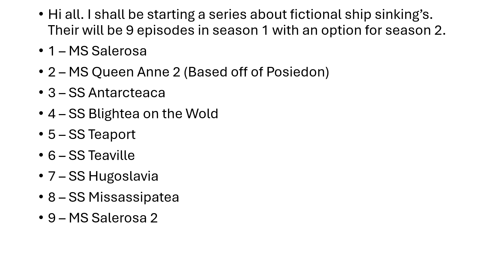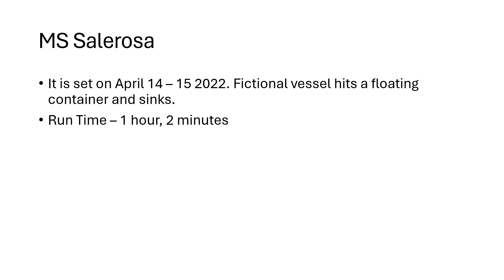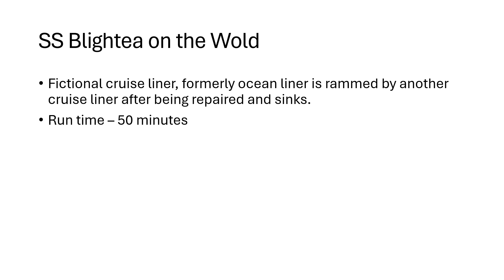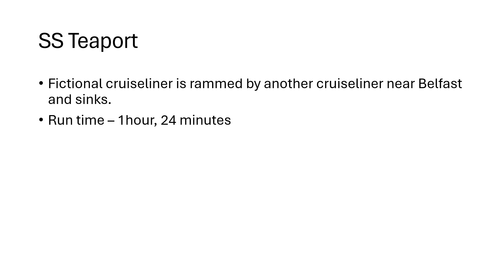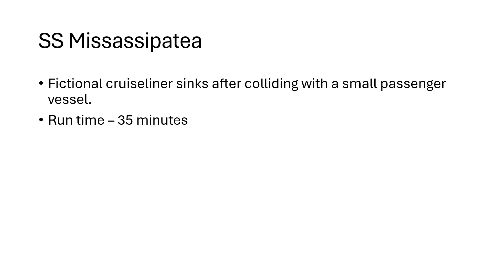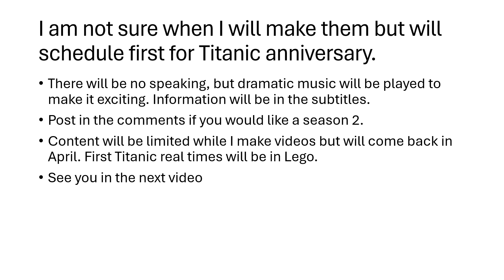IMPORTANT CHANNEL ANNOUNCEMENT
What video of the series are you most looking forward to? Do you want a season 2?
I used the names of some of Biffa's cities. Hugoslavia, Teaville, Missassipatea, Teaport, Antarcteaca and Blightea on the wold all are named after @BiffaPlaysCitiesSkylines cities.
The name Salerosa came from Lego Animations. Salerosa 2 was also inspired.
The name Queen Anne 2 came from a Shiptube video.